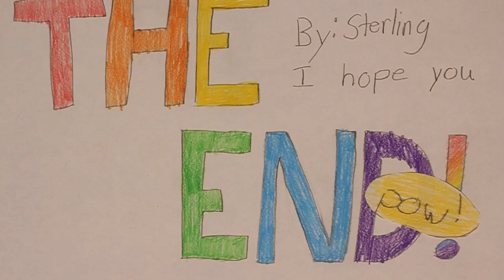Steve's Diamond Mine Adventure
Watch Minecraft Steve battle a Zombie with Diamond armour!
Very cool stop-motion animation film.